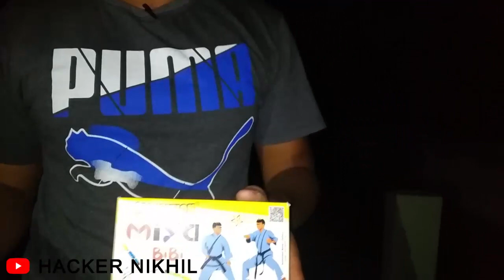लो अब आ गया मिया बिवी वाला पटाखा - क्या ये Fight करेंगे ? Diwali 2019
Thankss For watching. Hacker_ Nikhil